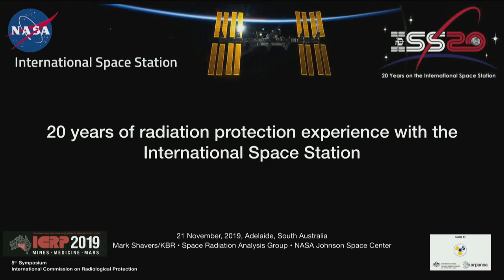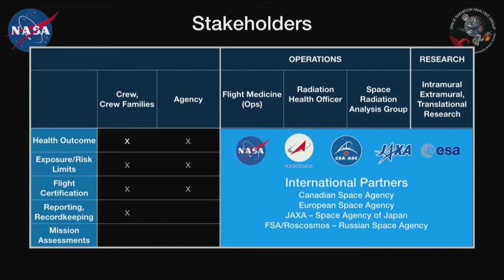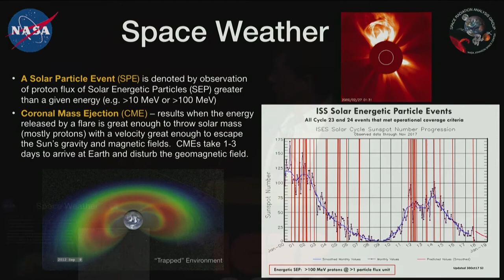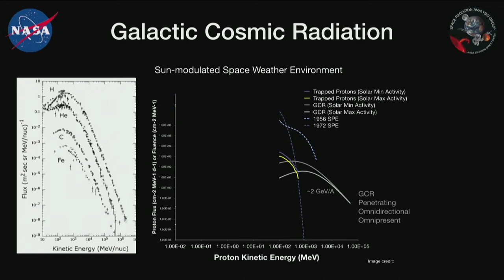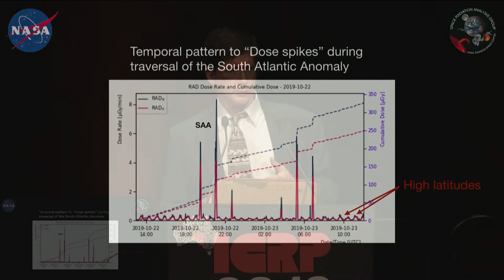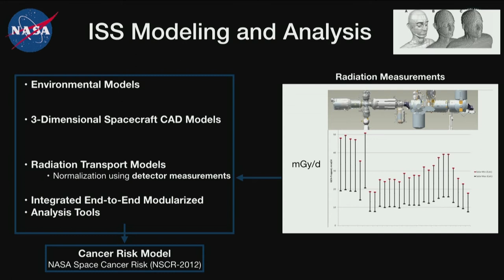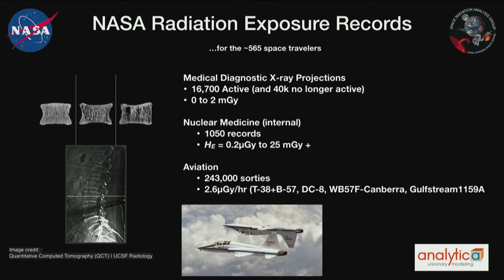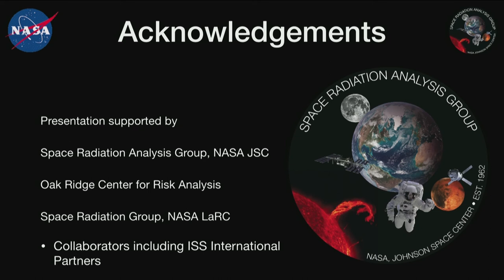20 years of radiation protection experience with the International Space Station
20 years of radiation protection experience with the International Space Station
Mark Shavers, NASA (United States)